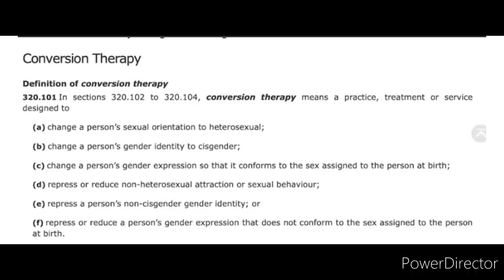Canada Bans Christianity.